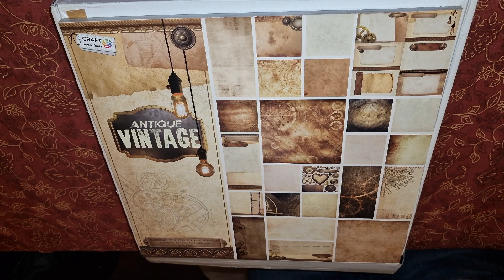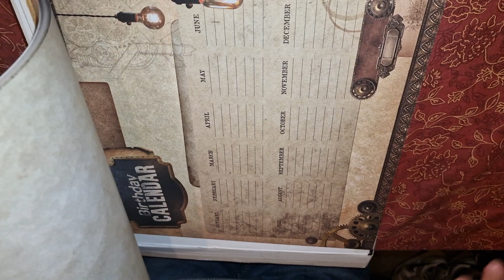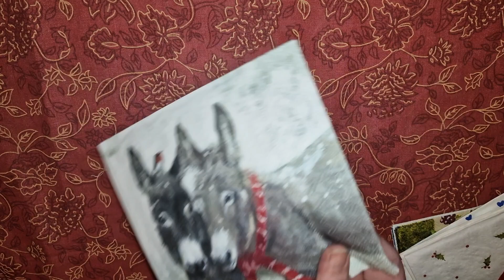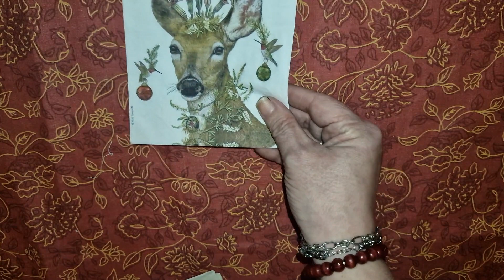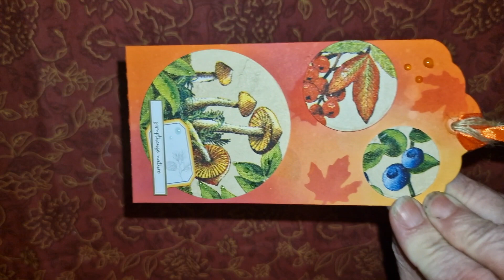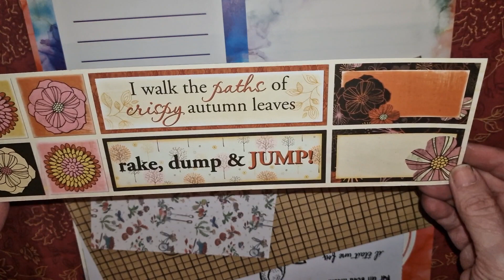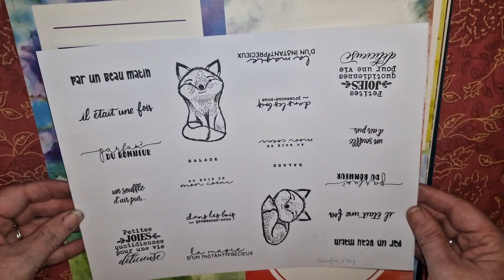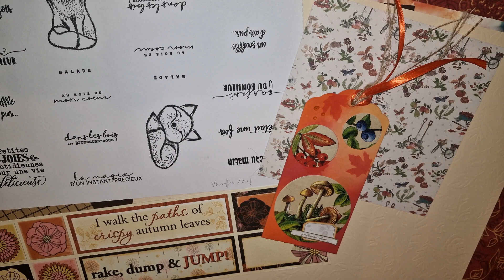Bloc vintage Action et BAL Alexandra Nuzzo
Présentation new bloc vintage Action

BAL Alexandra Nuzzo 🥰